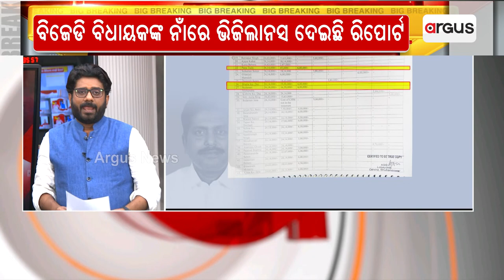Subsidy Scam: BJD Govt Protecting Corruption Accused MLA Sudhanshu Parida!